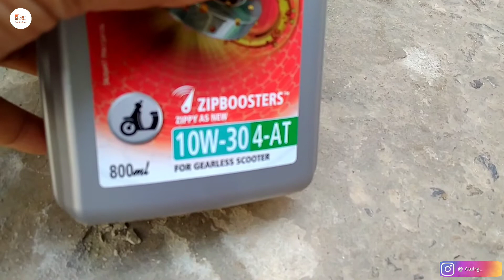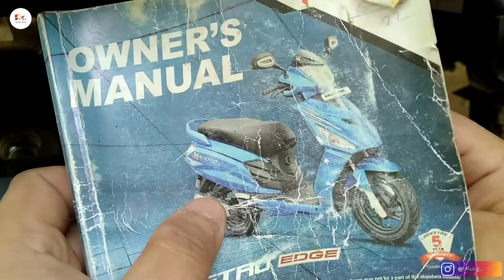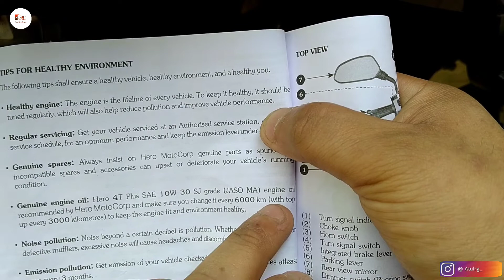Scooter Engine Oil change at home | Hero maestro/Activa/ Pleasure / Servicing, Castrol Engine oil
How to change engine oil in scooter at home

Hero maestro servicing
hero maestro edge engine oil
Scooter engine oil change
Hero maestro engine oil change interval
Engine oil change intervals
Basic Service of a vehicle
Hero maestro edge service tips